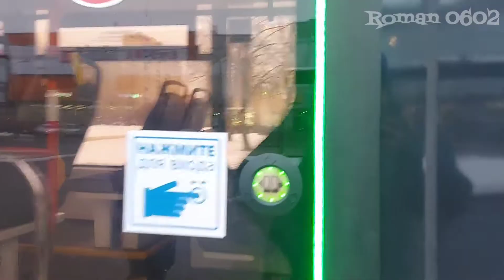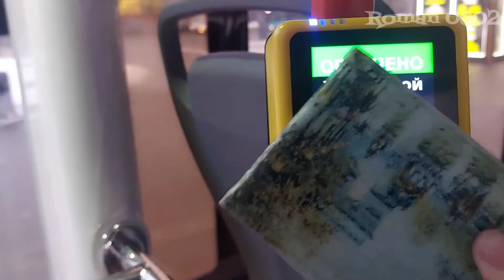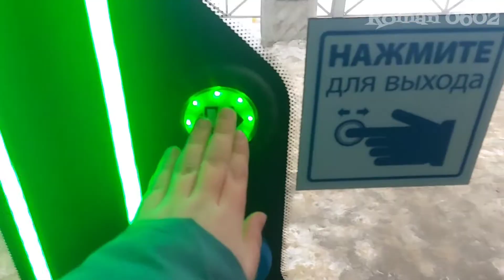Обзор Трамвая 71-923М - "Богатырь-М"